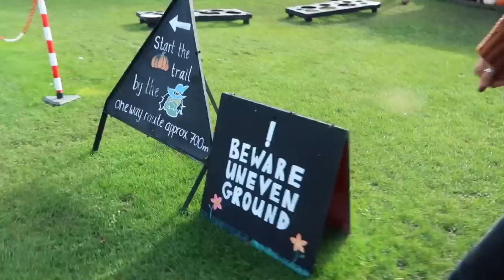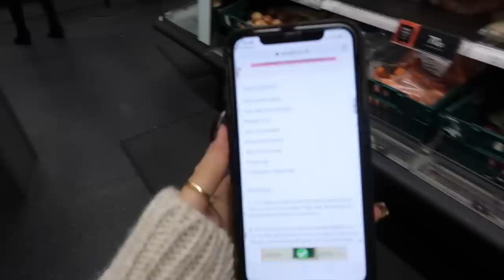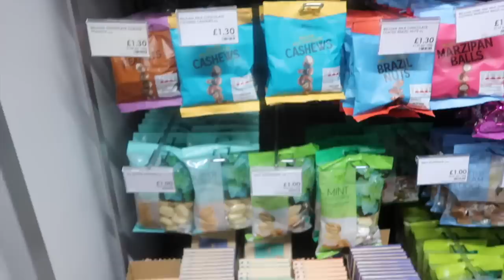SPEND AN AUTUMN DAY WITH US VLOG! | Pumpkin Picking, Baking + All The Cosiness | Gemma Louise Miles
GET READY TO FEEL COSY... Spend THE best day with Soph & I :)

I've been using the Foreo Luna 3 for months now and it's an absolute GAME CHANGER - my skin has never been so clear & soft. If you struggle with breakouts then try switching up your skincare routine to this facial cleansing brush (especially after workouts if you want to make sure you've removed all the sweat and dirt off your face) cleansing your face is super important if you want clear skin xx